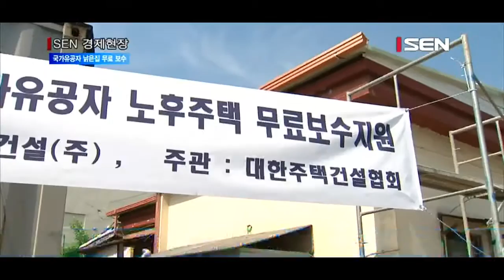[서울경제TV] 주택건설협회, 국가유공자 낡은집 23년째 무료 보수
[앵커]
호국보훈의 달을 맞아 중견건설사 모임인 주택건설협회가 의미있는 사업을 하고 있습니다. 참전유공자들의 낡은집을 무료로 수리해주는 건데요. 벌써 23년째 진행하고 있습니다. 현장에 정창신기자가 다녀왔습니다.

[기자]
올해 93세인 백인모 할아버지. 경기도 하남시 초이동에 있는 낡은 집이 새집으로 바뀌어 가자 흐뭇한 미소를 짓습니다.
생활 형편이 어려워 집수리를 못했지만 주택건설협회의 도움으로 집을 고칠 수 있게 됐기 때문입니다.

[인터뷰] 백인모 / 6.25참전유공자
“많이 낡아서 아주 불편했죠. 안방 물도 새고, 대문하고 싱크대도 다 부식되고… 많이 고쳐주니까 고마운 게 이루말할 수 없죠.”

주택건설협회는 지붕과 대문 교체, 외벽 도색, 주방 싱크대 교체등 약 2,000만원에 달하는 수리 비용을 모두 지원했습니다.
지난 1994년부터 23년째 집수리 지원사업을 해오고 있는 주택건설협회는 지금까지 총 1,523가구를 무료로 고쳐줬습니다. 지원 금액은 162억원에 달합니다.

[인터뷰] 김문경 / 대한주택건설협회 회장
“뜻있는 주택업체들이 자발적으로 참여하여 낡은 주택을 보수해 주고 있습니다. 주택업체들의 참여를 더욱 확대하여 더 많은 국가유공자들이 혜택을 볼 수 있도록 지원규모를 늘려나갈 계획입니다.”

주택건설협회는 올해 총 10억원을 들여 낡은 집에 살고 있는 국가유공자들의 보금자리 85채를 무상으로 수리할 예정입니다.
보수공사로 인한 생활불편을 최소화하기 위해 장마가 시작되기 이전에 모든 공사를 완료한다는 계획입니다. /서울경제TV 정창신입니다.

[영상취재 이창훈 / 영상편집 이한얼]